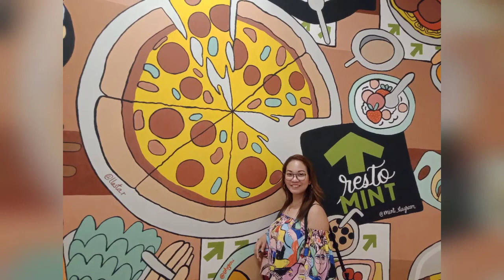Biglang lakad ng magkakapatid,bakit parang naligaw yata kami🤣🤣🤣